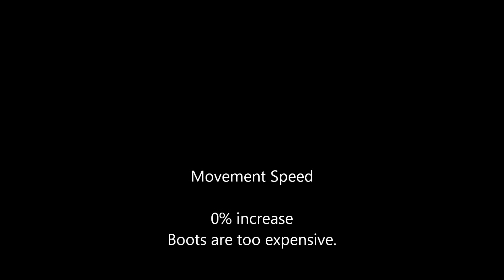Belial on Inferno vs Wizard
Soloing Belial on inferno with no base movement speed increase or escape skill.